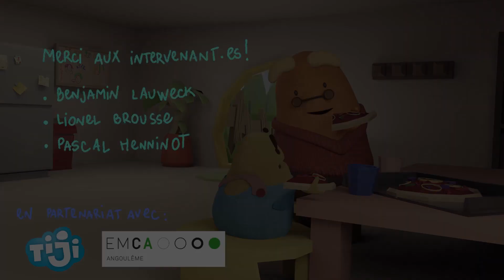Ce midi, c'est pizza !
Short film realised for "Les Espoirs de l'Animation" in 2021 for Tiji channel during my school years at EMCA Angoulême.

Realised by Alix Megard, Aurélie Dejean-Servières, Chloé Ribet and Xuan Le